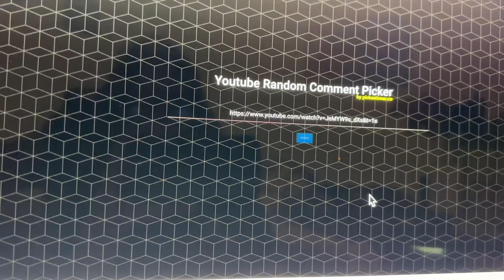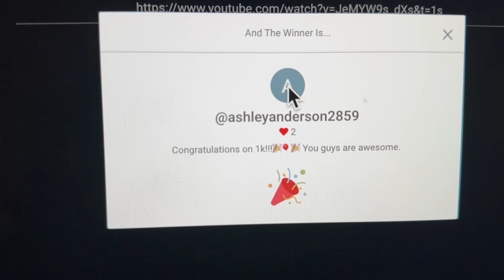Winner of the contest!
I have been up long enough to have one cup of coffee, and realized that today is Friday... so please forgive the fact that I am looking rough. I wanted to get this posted because some of you guys are in time zones that are hours ahead of me!
Have a great weekend everyone, and thank you each for being here!